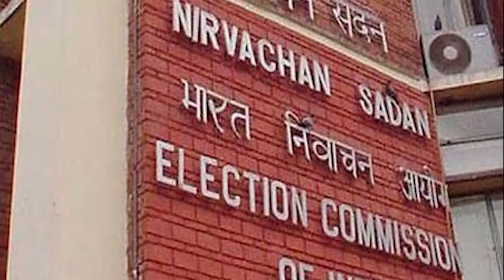జగన్ ఆశయానికి ఎలక్షన్ కమిషన్ బ్రేక్..ఇళ్లస్థలాలు కష్టమే| Distribution of the House Plats Postponed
With the release of Schedule for the Local Body elections, Election code came into effect. With this the distribution of the House Plots to the poor people planned by the Government in AP will be postponed. This has resulted in the disappointment of about twenty six lakh poor families.